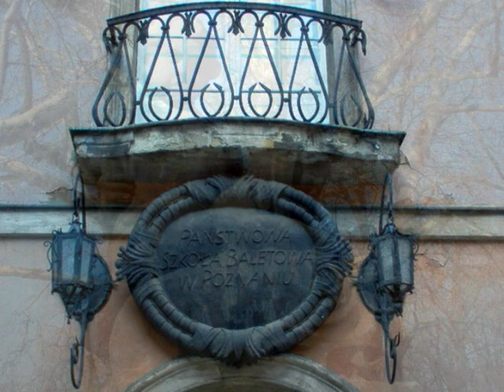Julian Boss Gosławski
Urodził się 5 września 1926 roku w Poznaniu. Po latach terminowania w rękodziele metalowym (kowalstwo i metaloplastyka) w warsztacie ojca - zdecydował się na studia rzeźbiarskie. Odbył je w latach 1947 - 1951 na Wydziale Rzeźby początkowo w Sopocie, następnie na PWSSP w Poznaniu. Przez kolejne sześć lat wykładał na tejże uczelni. Oprócz działalności w tzw. czystej sztuce - tworzy rękodzieła użytkowe (projektuje i wykonuje ozdobne bramy, parkany, lampy, kraty itp. oraz rekonstruuje zniszczone obiekty zabytkowe).
 Gosławski zadebiutował w zbiorowej wystawie w roku 1955, w doborowym towarzystwie artystów tworzących reaktywowane na fali odwilży poznańskie ugrupowanie plastyków zwane grupą 4F+R (forma, farba, faktura i fantastyka + realizm). Już wtedy zasłynął jako artysta, który uczucia zakuwa w metalu. Kolejne lata to czas drogi do sławy. Ważnymi wydarzeniami jej trwania były niewątpliwie prace, z których wymienić można niektóre: EKSHUMOWANY, HIROSZMIA, PANCERNIK DENNY, POMNIK ARMII POZNAŃ, a także JEŹDŹCY, którzy pojawili się w galerii jezuickiej. Postacie te: BOLESŁAW CHROBRY i OTTON III, wystawieni zostali z okazji rocznicy zjazdu gnieźnieńskiego oraz na EXPO 2000 w Hanowerze.
 Artysta jako pierwszy wyszedł w latach 50-tych z konwencji rzeźby robionej z kamienia, gipsu czy gliny. W roku 1955 zrobił pierwsze rzeźby z opalanego drewna i spawanego żelaza. Zadania, które stawiał swoim pracom nie mogły być realizowane w tradycyjnej technice i tradycyjnym materiale. Jego wyobraźnia domagała się nowych środków wyrazowych, tzw. „nowej rzeźby". Przyglądając się dziełom artysty łatwo dostrzeżemy ich ciągłą aktualność formalną i treściową. Szczególnie zapadają w pamięć rzeźby antywojenne. Rzeźby te, tak szokujące przed laty, sprawdziły się w czasie i nadal potrafią zadziwiać z tym, że o wiele szersze grono widzów. Czytelne metafory, dynamiczna ekspresja formalna, liryczne i dowcipne tytuły jakby czekały na swego widza. Nic się nie zestarzały.
 Chociaż uznawany był za sztandarową postać polskiej awangardy, porzucił na przełomie lat 60 i 70 „wielki świat" i osiadł w Rybitwach nad Jeziorem Lednickim, gdzie w starym warsztacie powstają jego najnowsze prace. Wiele z nich to przedmioty użytkowe - artystyczne kute żyrandole, kraty, płoty, furtki i bramy - zobaczyć je można choćby w znajdującej się po sąsiedzku Wielkopolskim Parku Etnograficznym, przy kościele w Dziekanowicach, w pobliskich Pomarzanowicach a także w Gnieźnie, Pobiedziskach (Pomnik Powstańców Wielkopolskich), Koninie i Kaliszu.
 Pustelnik, zapomniany artysta - legenda, niepokorny lekkoduch. Znajomi nazywają go Profesorem, Kapitanem Armaniakiem, Bossem. Tyle jest prawd o Julianie Boss-Gosławskim, poznańskim artyście - rzeźbiarzu, ile osób, z którymi zetknął się w swoim życiu.
Realizacja: Jacek Kasprzycki. Współpraca: Tamara Sorbian Kasprzycka i Tadeusz Głowiński.